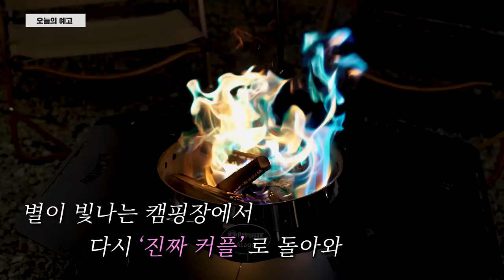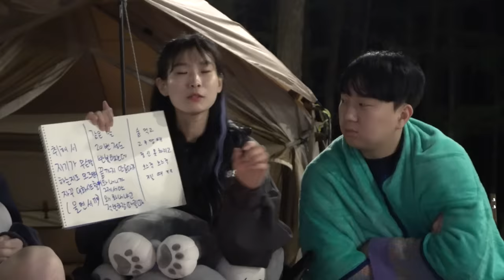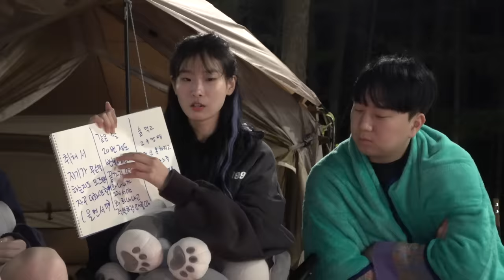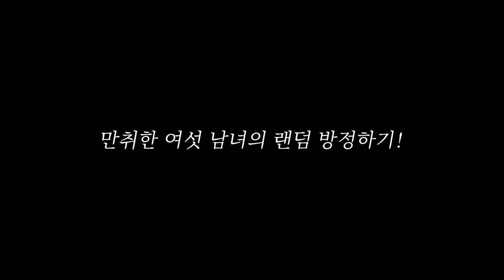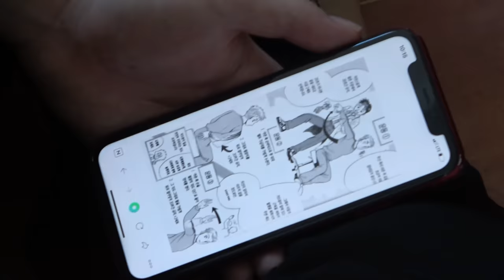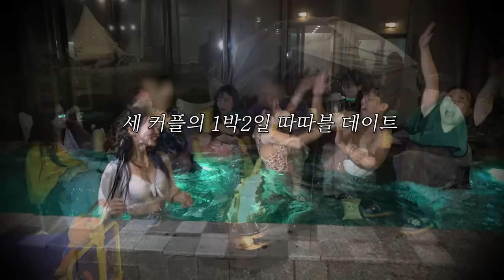남친 바꿔서 여행 3일차, 과연 그 마지막 밤은? ep.3